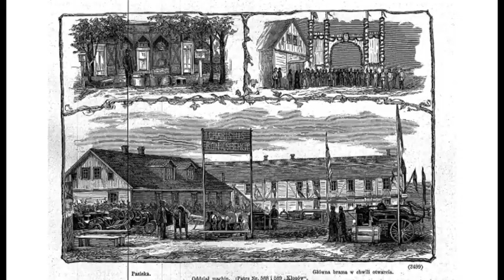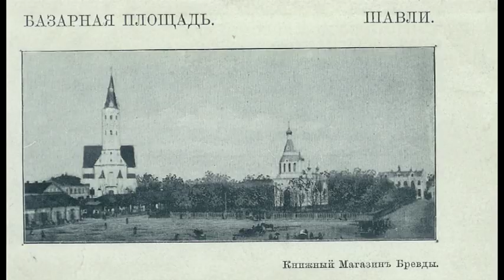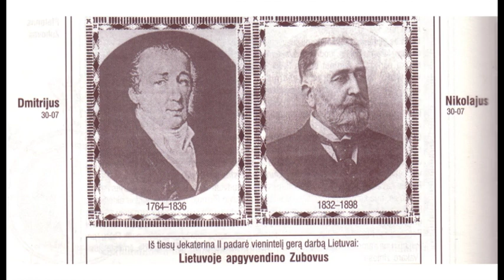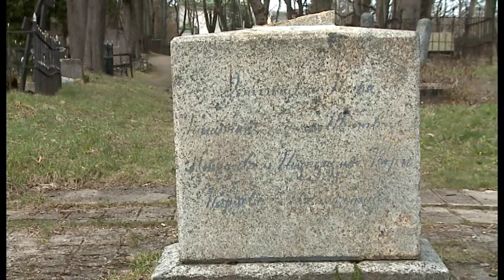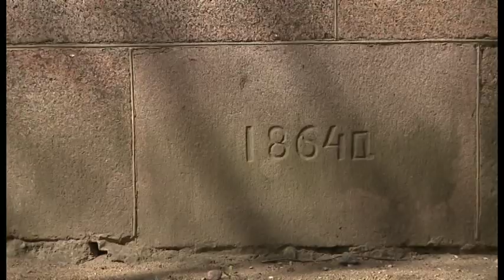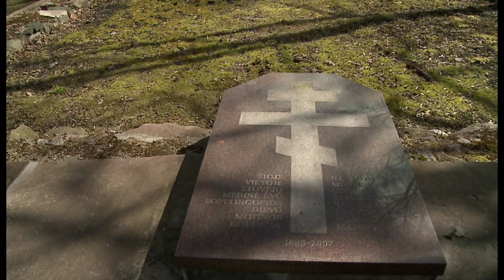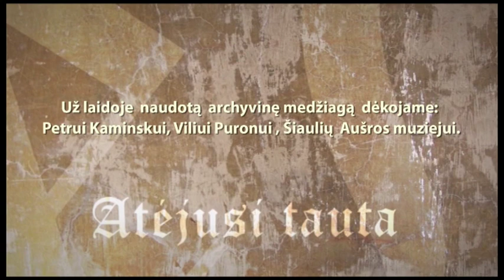Atėjusi tauta. Rusai 1918 - 1940 metai